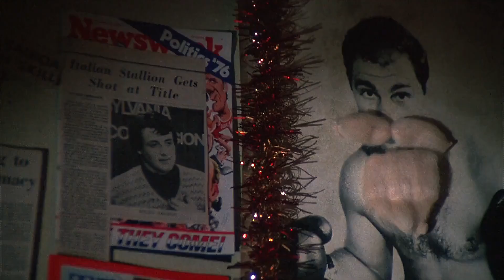Rocky - The Italian Stallion (1976)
Rocky è un film del 1976 diretto da John G. Avildsen.

Sylvester Stallone, allora attore poco conosciuto, ha scritto ed interpretato questo film, grazie al quale è divenuto uno dei volti più amati di Hollywood. Il film vinse tre premi Oscar, tra cui quello per il miglior film e miglior regia. Grazie a Rocky, Stallone diviene il terzo uomo nella storia del cinema, dopo Charlie Chaplin e Orson Welles, a ricevere la nomination all'Oscar sia come sceneggiatore che come attore per lo stesso film.

Realizzato in appena 28 giorni con un budget di 1,1 milioni di dollari ne incassò al botteghino 225, diventando un successo di pubblico e di critica e dando vita a cinque seguiti: Rocky II, Rocky III, Rocky IV, Rocky V, Rocky Balboa e uno spin-off, Creed - Nato per combattere, nel 2015.

Nel 1998 l'American Film Institute l'ha inserito al settantottesimo posto della classifica dei migliori cento film statunitensi di tutti i tempi, mentre dieci anni dopo, nella lista aggiornata, è salito al cinquantasettesimo posto. Nel 2006 è stato scelto per la preservazione nel National Film Registry della Biblioteca del Congresso degli Stati Uniti.

Nell'agosto del 2015, Rolling Stone lo mette al secondo posto della classifica dei migliori film sportivi della storia del cinema.

Titolo originale Rocky
Lingua originale inglese
Paese di produzione USA
Anno 1976
Durata 119 min
Rapporto 1,33:1
Genere sportivo, drammatico, sentimentale
Regia John G. Avildsen
Soggetto Sylvester Stallone
Sceneggiatura Sylvester Stallone
Produttore Irwin Winkler, Robert Chartoff
Produttore esecutivo Gene Kirkwood
Casa di produzione United Artists, Chartoff-Winkler Productions
Fotografia James Crabe
Montaggio Scott Conrad, Richard Halsey
Effetti speciali Garrett Brown
Musiche Bill Conti
Scenografia Bill Cassidy
Costumi Robert Cambel
Trucco Mike Westmore
Interpreti e personaggi
Sylvester Stallone: Rocky Balboa
Talia Shire: Adriana Pennino
Burt Young: Paulie Pennino
Carl Weathers: Apollo Creed
Burgess Meredith: Mickey Goldmill
Thayer David: Jergens
Joe Spinell: Tony Gasco
Jimmy Gambina: Mike
Jodi Letizia: Marie
Lloyd Kaufman: ubriaco
Doppiatori italiani
Gigi Proietti: Rocky Balboa
Lorenza Biella: Adriana Pennino
Leo Gullotta: Paulie Pennino
Elio Zamuto: Apollo Creed
Alfredo Censi: Mickey Goldmill
Mario Milita: Jergens
Bruno Alessandro: Tony Gasco